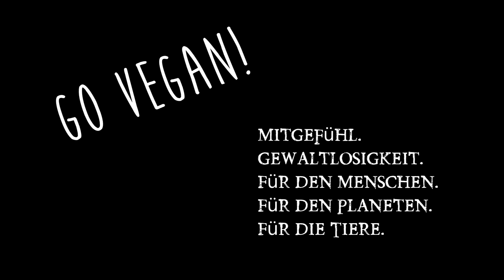Rohkost Food Diary ❣ Eine Woche roh vegan ❣ Raw Food Diary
Die 2. Woche 100% Rohkost und am Montag direkt mal massiv überfressen, aber sehr selbst ;) Aber auch das Food Diary diese Woche bleibt roh vegan! Ausgenommen sind natürlich Produkte wie die Produkte die nicht direkt von der Firma selbst kommen wie der Bianco usw.. Aber die geilen Sachen die man immer wieder bestellt wie die Ananas oder Zedernüsse usw. sind immer 5% günstiger!